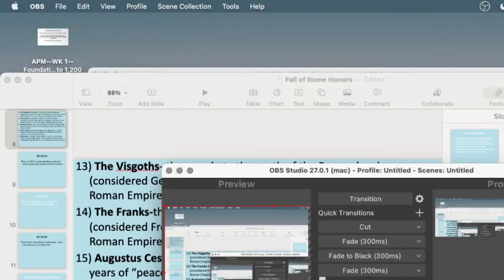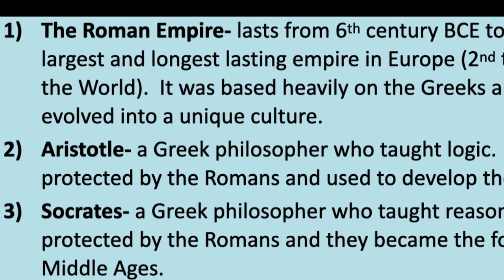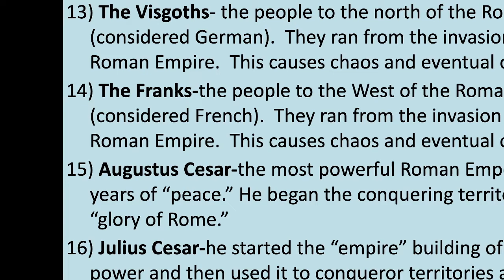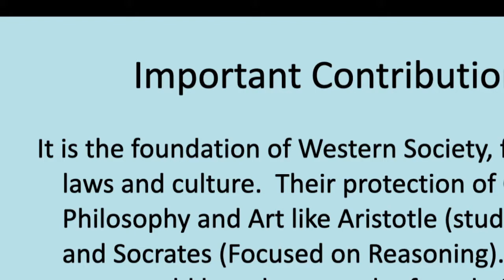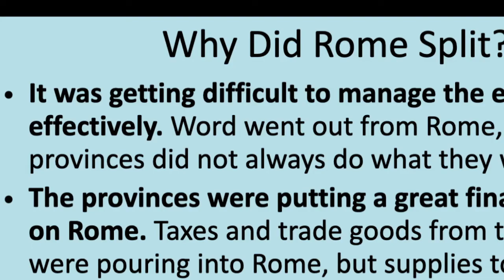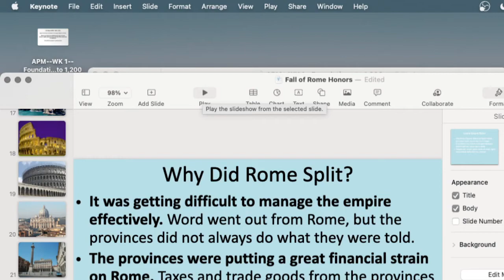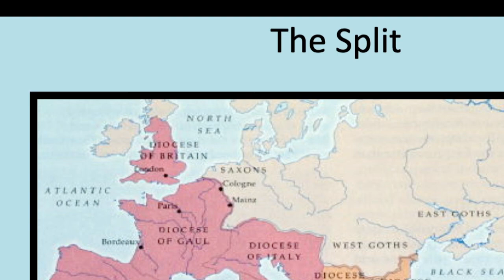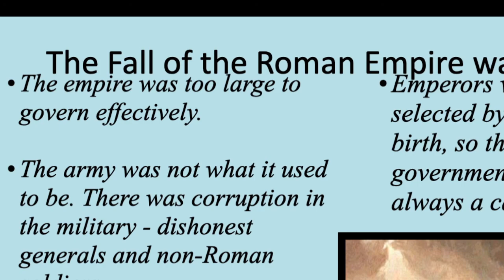WHH--WK 1--Day Three